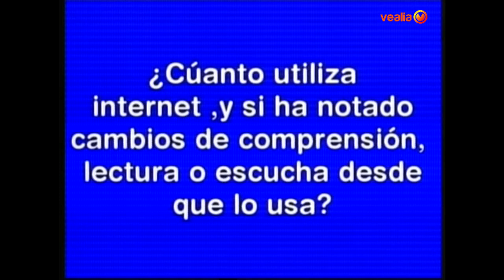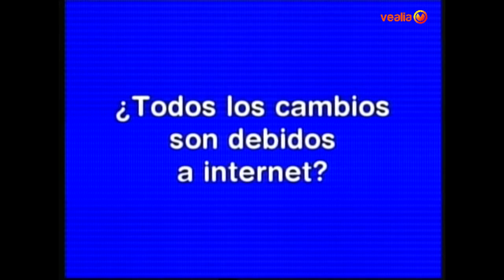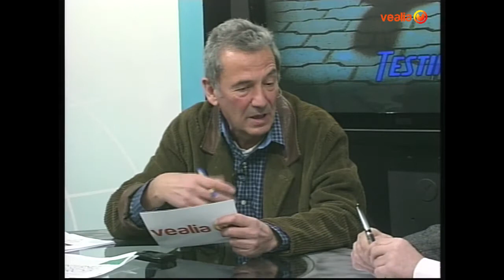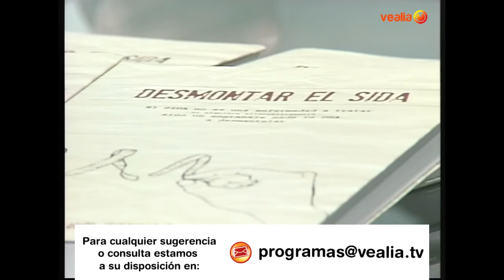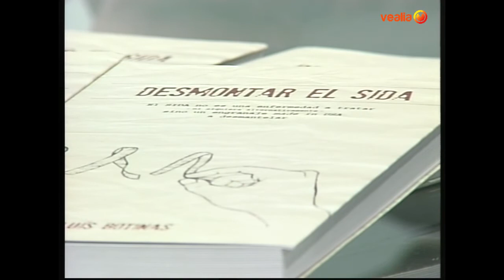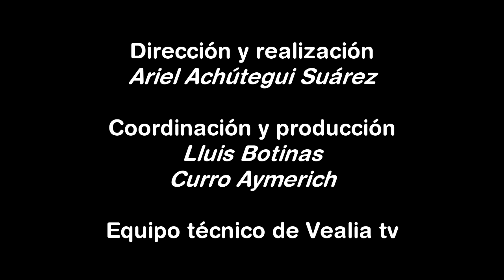EN QUÉ SOCIEDAD VIVIR. INTERNET Y LA SOCIEDAD DE LA INFORMACIÓN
A través de una entrevista a Armando Doverny, Coaching terapéutico nos adentraremos en las nuevas tecnologías de la información e internet, y en la manera que está actuando  posiblemente de forma negativa a los propios usuarios debido a su uso excesivo. Además de la sección dedicada a desmotar el Sida, Pablo Fernández nos hablara sobre el  aspartamo , un edulcorante.